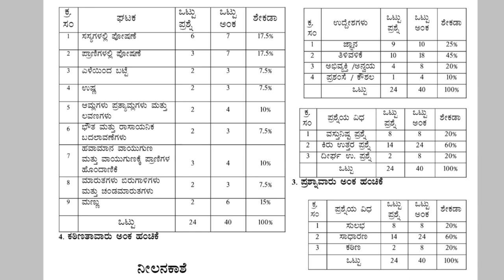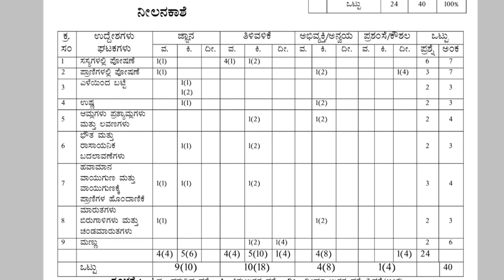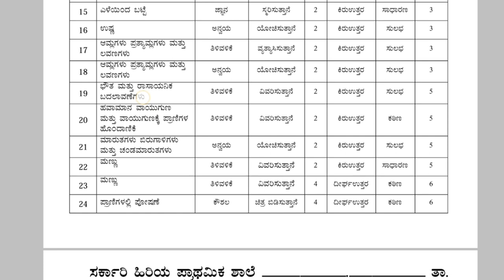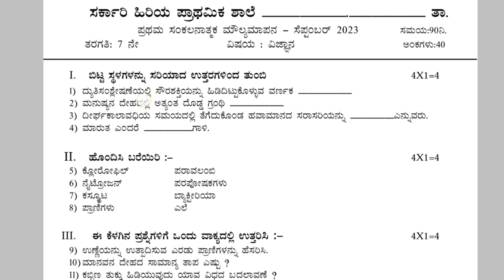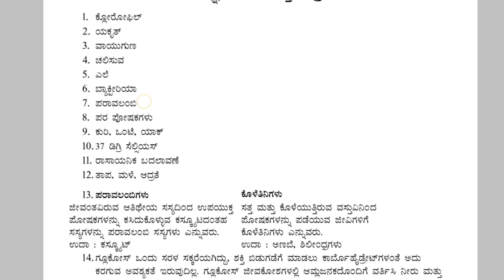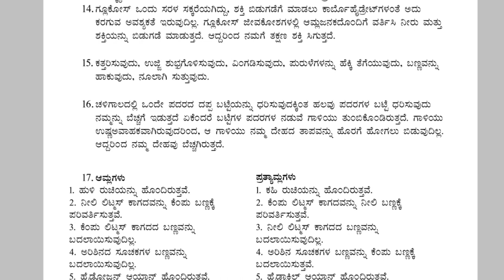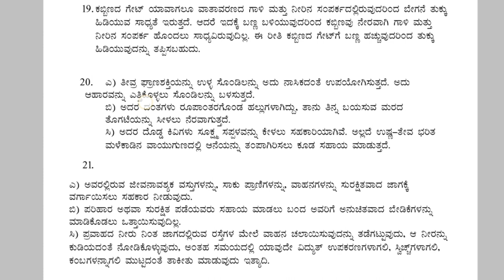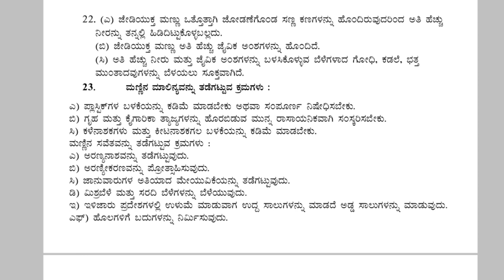7ನೇ ತರಗತಿ ವಿಜ್ಞಾನ ಪ್ರಥಮ ಸಂಕಲನಾತ್ಮಕ ಮೌಲ್ಯಾಂಕನ ಮಾದರಿ ಪ್ರಶ್ನೆ ಪತ್ರಿಕೆ, ನೀಲಿ ನಕಾಶೆ ಮತ್ತು ಉತ್ತರ ಪತ್ರಿಕೆ